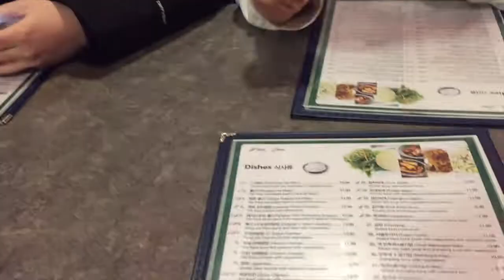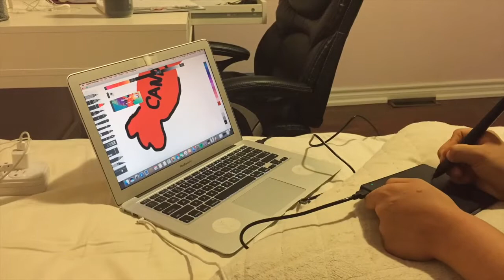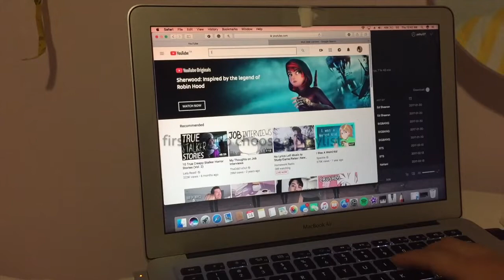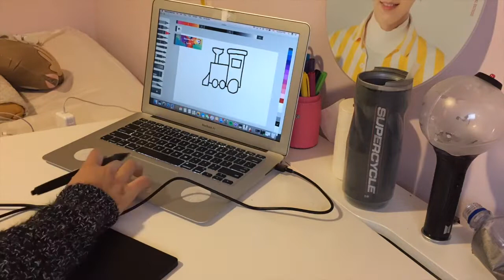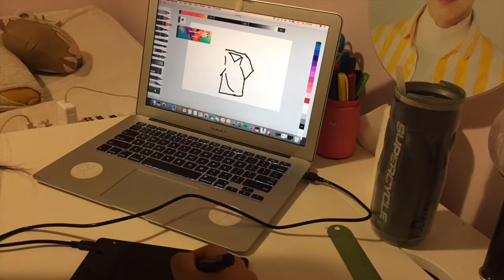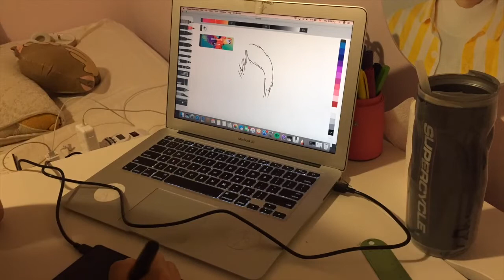March Break Vlog: Prom shopping, badminton, hanging out with friends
The first two days were clips I had from the end of February that I just decided to add in here as well.